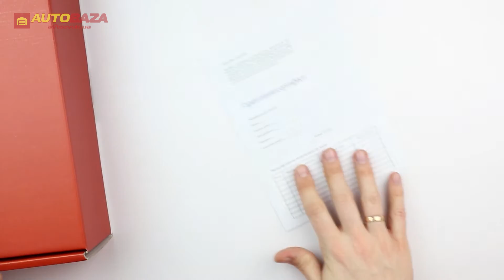Комплект ксенона SHO-ME Ultra H3 5000K 35W Slim Xenon